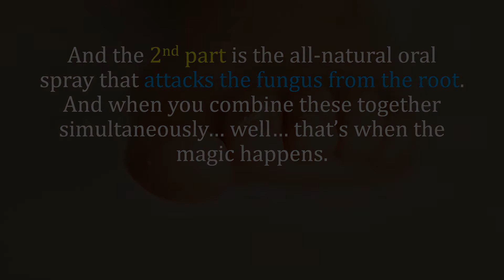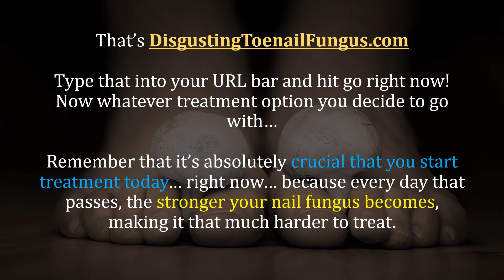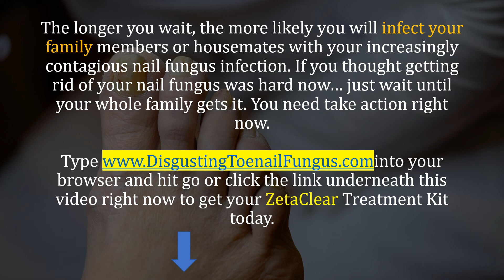The Best Natural Toenail Fungus Treatment You Are Looking For- ZetaClear Review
to get your powerful ZetaClear treatment kit to kill your toenail fungus fast just in weeks.